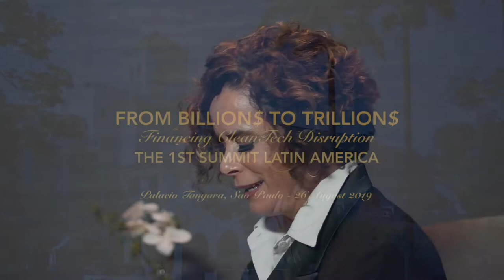Carlos A. F. Evangelista, President at ABGD - Associação Brasileira de Geração Distribuída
Solar Business Club , is a Private & Independent Human To Human Leadership Club, that brings together Trusted Leaders of Solar & CleanTech Industries with The Leaders of Financial Community and Investors, Top Corporations, Energy Companies and Utilities as well as Political Decision-Makers and Public Opinion Influencers.